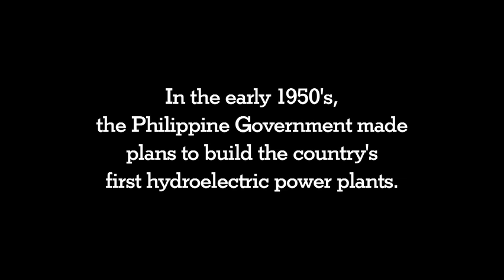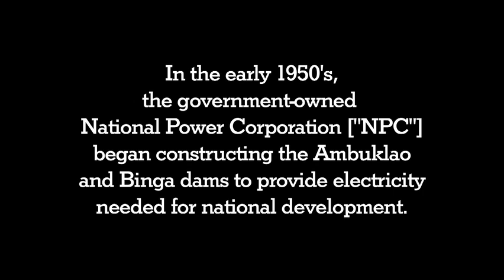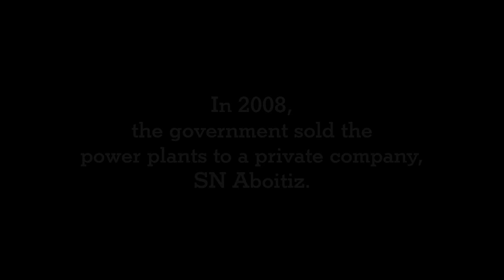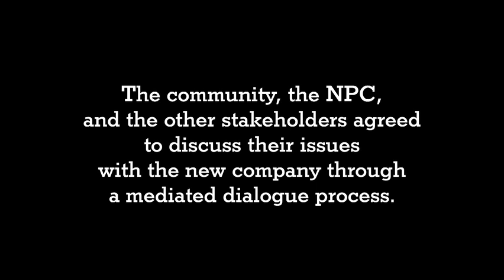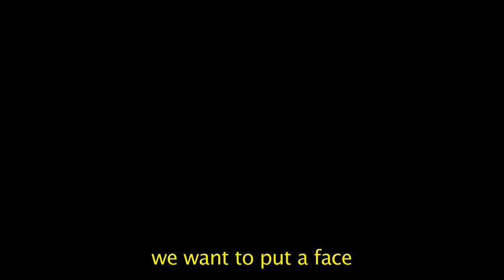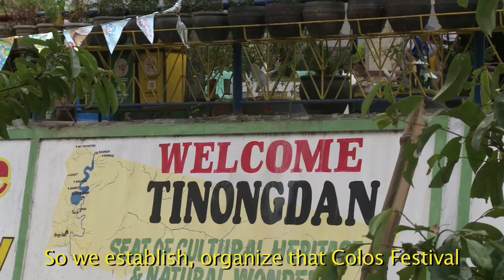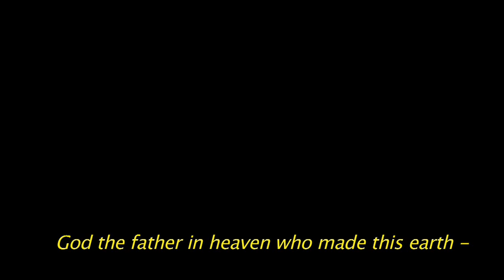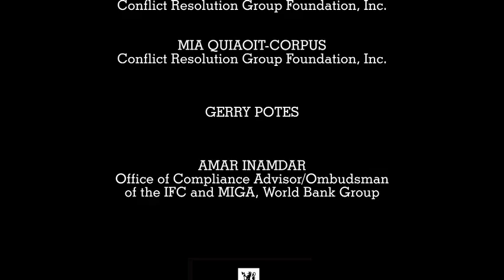"Making Monkey Business:" Building Company/Community Dialogue in the Philippines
'Making Monkey Business' tells of a dispute resolution process involving communities that were impacted by the building of the Ambuklao and Binga dams in the Benguet Province of the Philippines. The mediated dialogue was facilitated by the Compliance Advisor/Ombudsman of the World Bank Group and the mediation was conducted by the Conflict Resolution Group in the Philippines. The film conveys the process as experienced by those who participated - community, company and government representatives - and is told in their own voices. It celebrates what was achieved at Ambuklao and Binga through the power of informed dialogue, and showcases a process that other companies and communities facing disputes could be encouraged to consider.

This is one of four films in a series on company-community dialogue produced by the Corporate Social Responsibility Initiative at Harvard Kennedy School on behalf of the mandate of the former Special Representative of the UN Secretary-General for Business and Human Rights, Professor John Ruggie. The films were produced with the generous support of the Government of Norway, the Compliance Advisor/Ombudsman of the World Bank Group, the International Bar Association and the Government of Germany. The films are MATCH productions.

On November 29, 2012, the series won "best communication or publication" award at the biennial Centre for Effective Dispute Resolutions (CEDR) awards ceremony held in London. The series makes a compelling case for Alternative Dispute Resolution (ADR) methods and processes, using real life corporate-community case studies to show the immediate and long term benefits of facilitated dialogue.